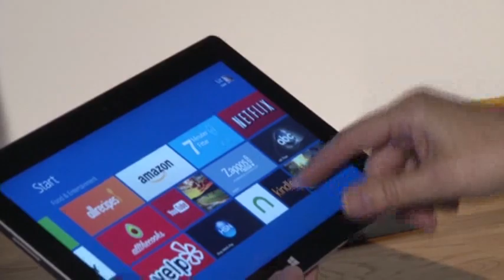Microsoft Unveils New Surface at NYC Event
Microsoft has introduced new Surface tablets, including a professional model that allows people to use it more like a laptop or a desktop computer. (Sept. 23)